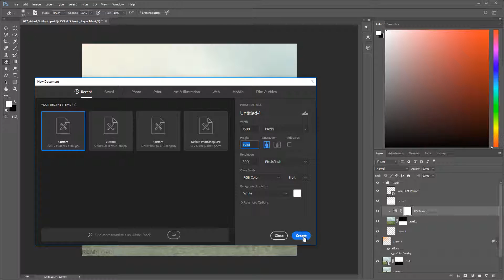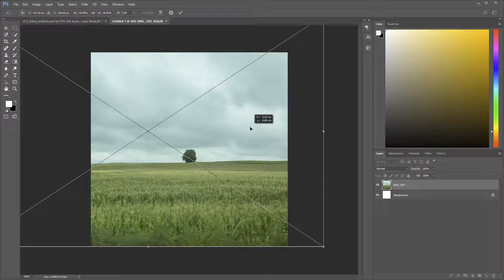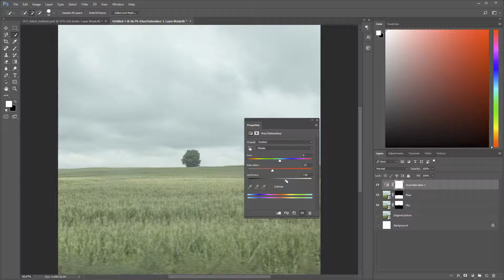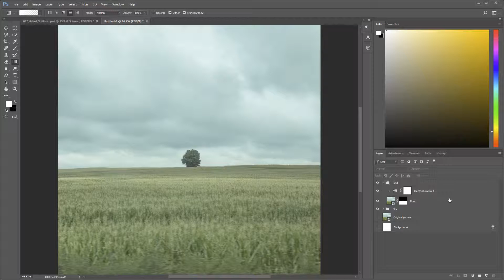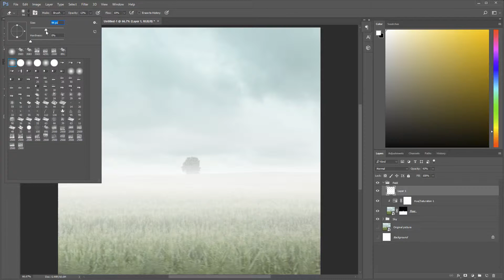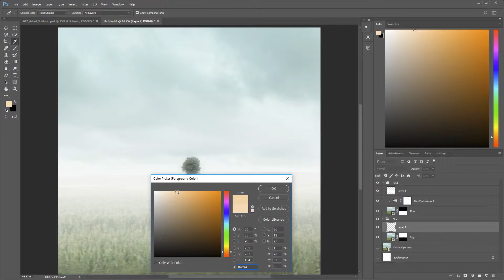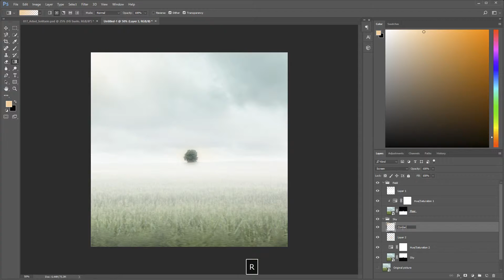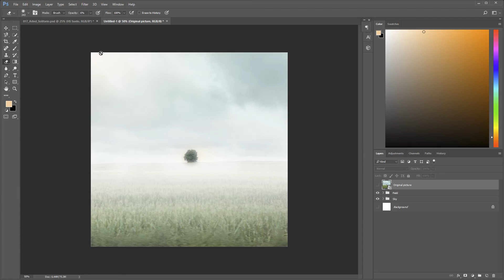Photoshop TUTORIAL - Adding soft Mist / Fog effect over landscape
In this tutorial we will add a fake mist over a picture of a landscape to give it a more dramatic look.